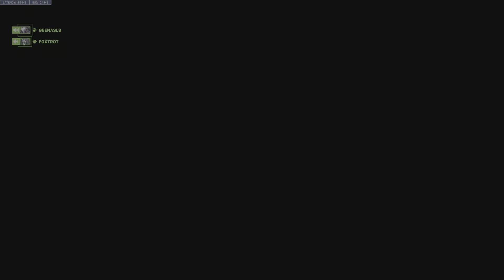Overwatch 2: Role queue Eichenwalde Reaper/Symmetra [Carrying toxic duo]